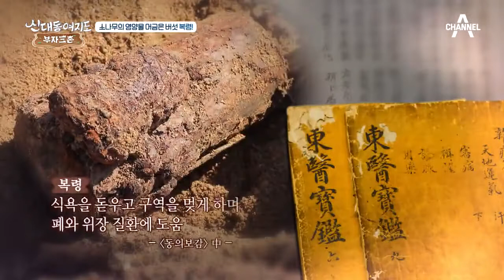◈평범한 밭 속에 보물이 숨겨져 있다?◈ 산속에서 돈버는 비법! 그 첫번째는?! | 신대동여지도 334 회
평범한 밭에 숨겨진 보물이 있다?
소나무의 영양을 머금은 버섯! 복령에 맛은?!

'신대동여지도' 매주 일요일 아침 7시 20분 방송